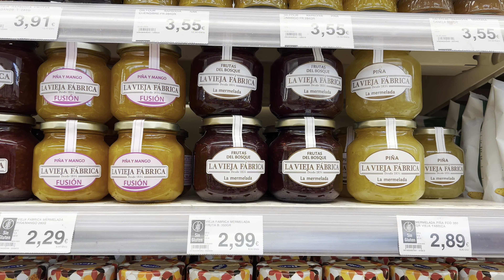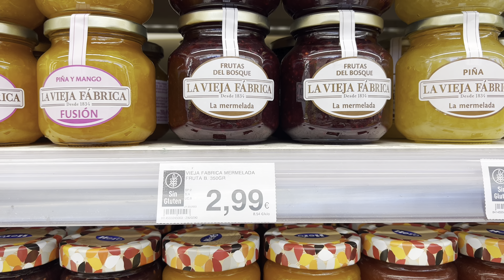¿CUÁNTO CUESTA HACER MERCADO EN ESPAÑA EN 2023?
En este video te mostramos cómo han aumentado los precios de los alimentos y productos de la canasta básica en España durante el año 2023. Para ello, hemos realizado compras en dos de las cadenas de supermercados más populares de Canarias, HiperDino y Mercadona.

En la comparación de precios, podrás ver cuánto cuesta hacer la compra de los mismos productos en cada una de estas cadenas. También te daremos algunos consejos para ahorrar en tus compras y aprovechar al máximo tu dinero.

Si te preocupa el aumento de los precios y quieres saber cuánto cuesta hacer la compra en España en 2023, ¡no te pierdas este video!

😜 Nos vemos, si llegas al final del vídeo te aplaudo 👏 👏👏👏 porque te lo mereces 🏆.

Y si estás leyendo esto significa qué perteneces al 1% de la gente que si lee la descripción de los vídeos hasta el final, ERES ESPECIAL 👍 déjame un comentario 🗣 con un EMOJI de elefante 🐘 si veo esto me alegrarás el día 😃.

➡️Déjame un comentario si te gustaría conocer más sobre algún sitio de Gran Canaria y no ponerlos manos 🙌  a la obra 😎.